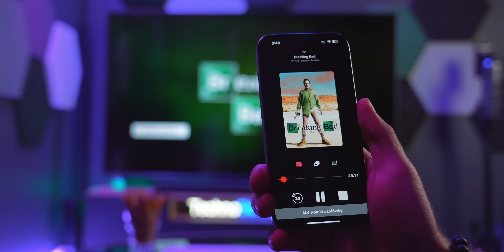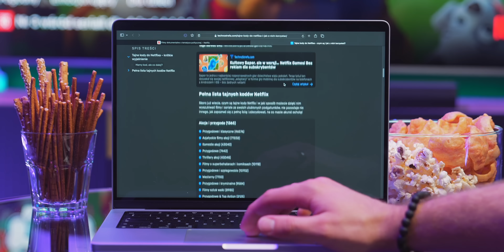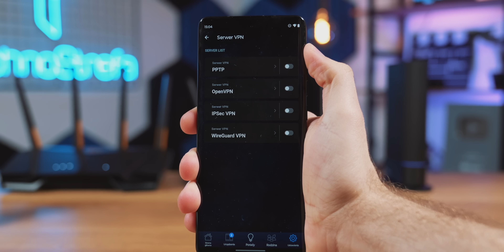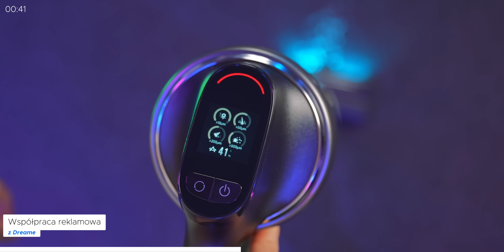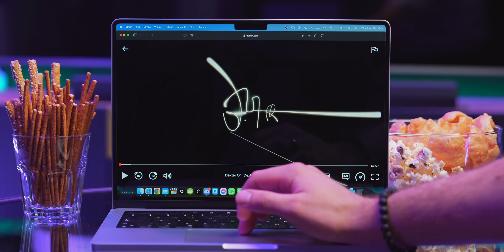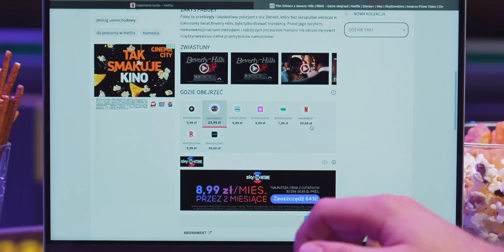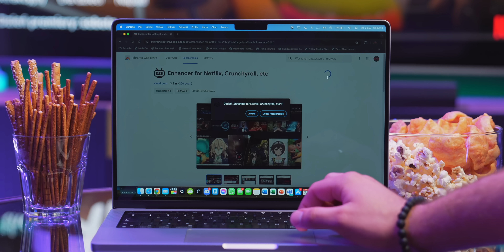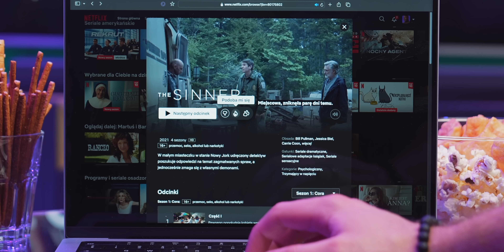Te TRICKI na Netflix MUSISZ znać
Z Netlfixa korzysta wiele osób, ale tylko niewielkie grono wie o potężnych trickach. Dlatego dzisiaj pokażę Ci o kilka sztuczek, które mogą pomóc Ci umilać sobie czas. Zapraszam do oglądania! 🎬